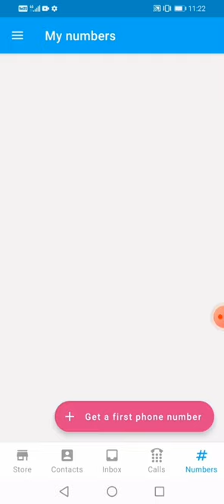Textme | Textme explained | how to use Textme